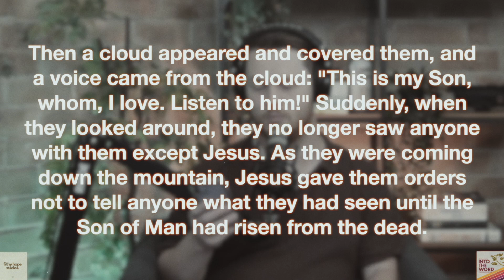Mark 9:2-9 (The Transfiguration) | Into the Word Ep. 4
On this week's edition of Into the Word, Pastor Jonty Cornford and Rev Vanessa Williams-Henke dive into Mark 9:2-9 and unpack the Transfiguration for your weekly dose of bite-sized Bible.